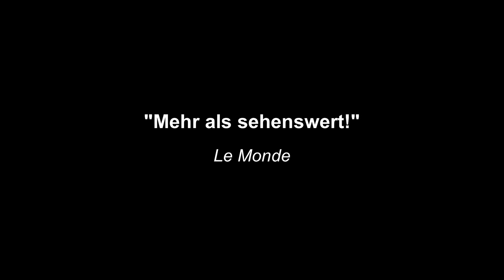OPERATION DUVAL - Das Geheimprotokoll - Trailer OmU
OPERATION DUVAL - Das Geheimprotokoll
Kinostart: 23. November 2017
Im Verleih von temperclayfilm